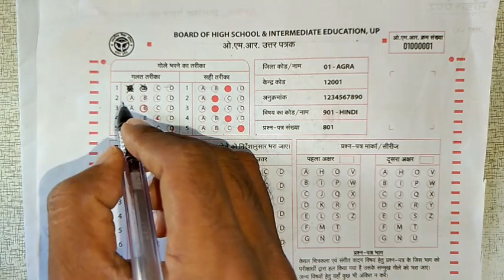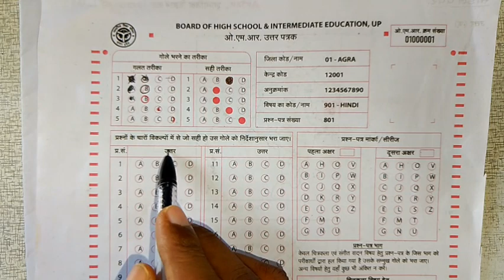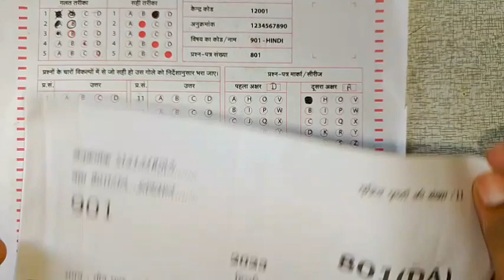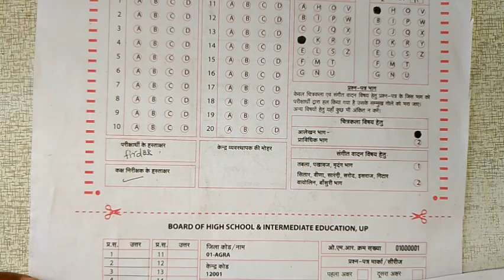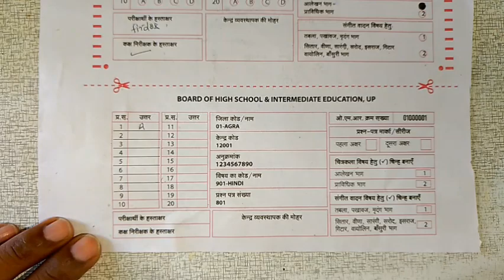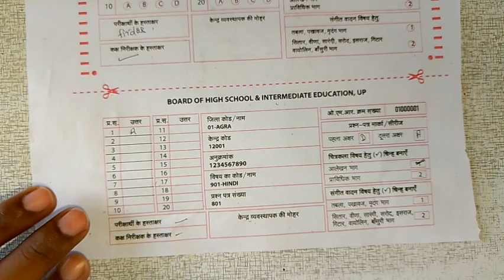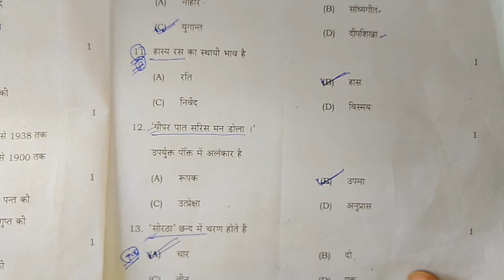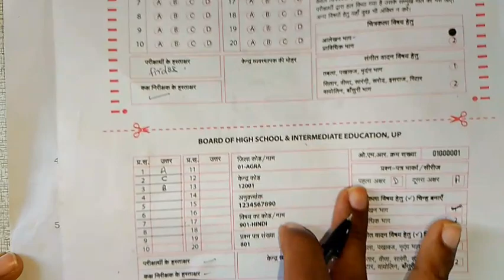OMR sheet kaise bhare | class 10th/12th Omr sheet कैसे भरे | कौन से पेन से omr sheet भरे | ट्रिक